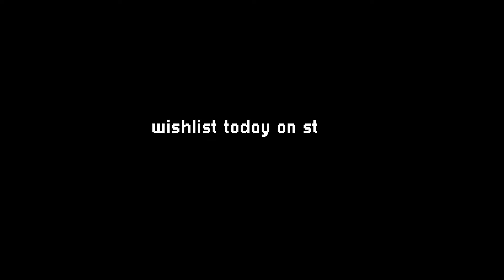Goodlands Gameplay Trailer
Do you have what it takes to be a junior paleontologist? Goodlands is a game about dinos digging up dinos. Walk, hop, and drive around a badlands-inspired environment as you discover fossils and help restore a museum to its former glory.